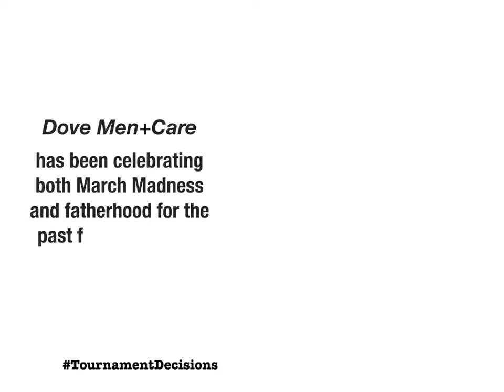Pro Bono - "Brands that care" DoveMen+Care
DoveMen+Care cares about fatherhood.